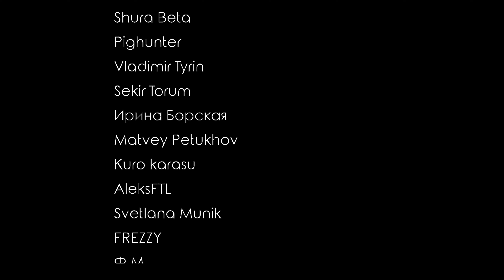Честная реакция на Rosé (Blackpink) — On the Ground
Наконец-то я добрался до дебюта Розэ из Blackpink. Получится ли у неё лучше, чем у Дженни?

00:00 Вступление
00:28 Краткая история Rosé
03:49 Реакция на клип
08:24 Второе прослушивание

=== Новые K-pop-клипы ===